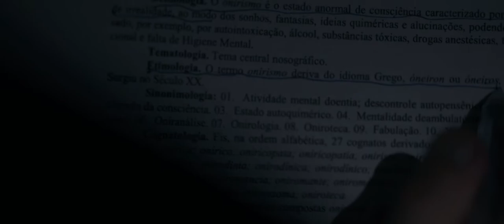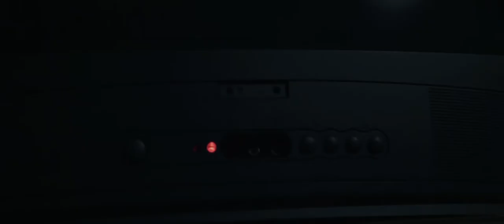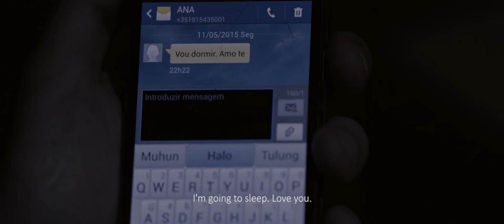ONEIROS, short horror film.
WHAT LIES BETWEEN DREAM AND REALITY?

a young adult is trapped in his apartment by his own television.

official selection at motelx (2016), YMotion - festival de cinema jovem de famalicão (2016), madeira fantastic film festival (2017), shortcutz lisboa (2016), shortcutz figueiró dos vinhos (2016), shortcutz faro (2016).

co-produced by ESAP

written, assembled and directed by me
produced by Gabriela Sousa
cinematography and colour by Lucas Neves and Rashko Rakov
original soundtrack by O Colosso
AD by Nuno Barbosa
sound by Henrique Pinhão

a special thanks to Miguel Relvas, José Moreira, José "O Tio" Ferreira and Tomás Meirinho.

all of us, 2016.